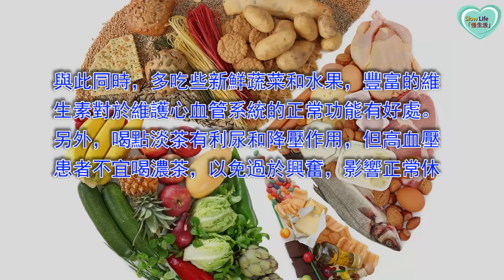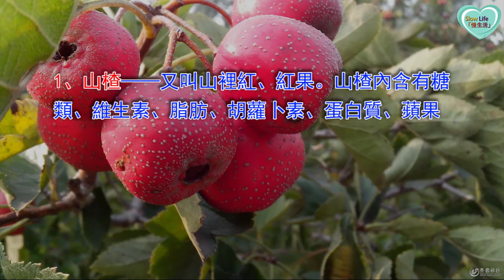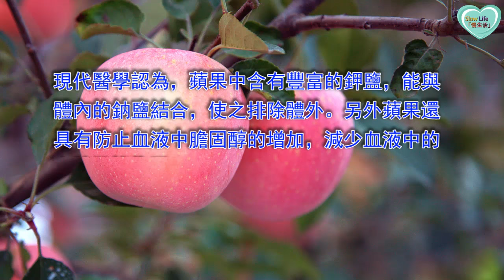飲食少鹽可預防高血壓 四種水果可常吃